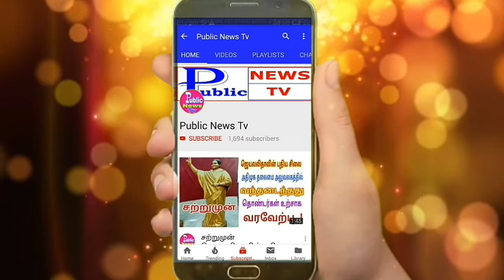அதிமுக நிர்வாகிகளுக்கு பொங்கல் பரிசு Ex.mla கே.குப்பன் வழங்கினார்.